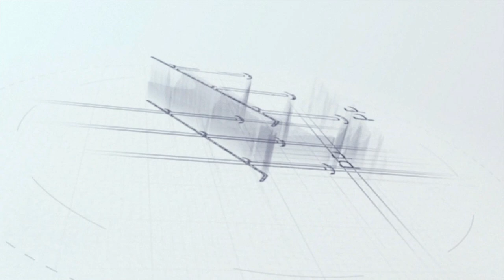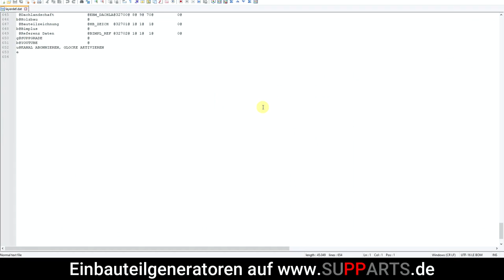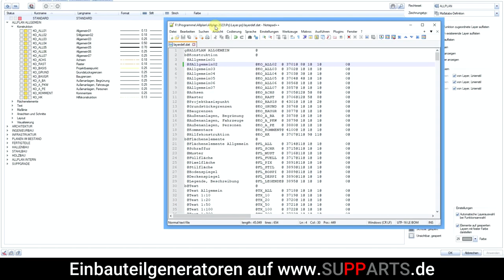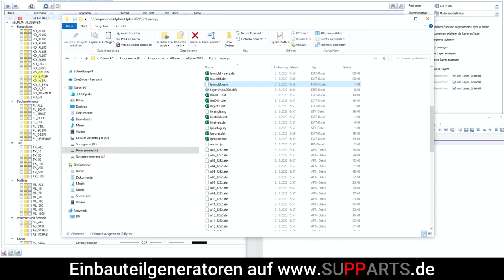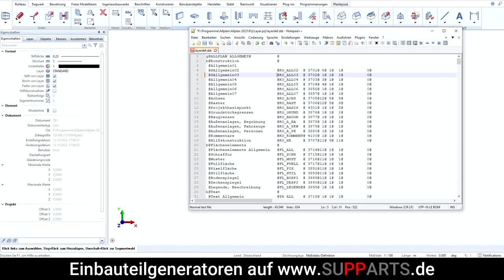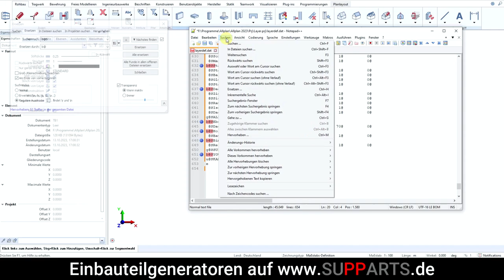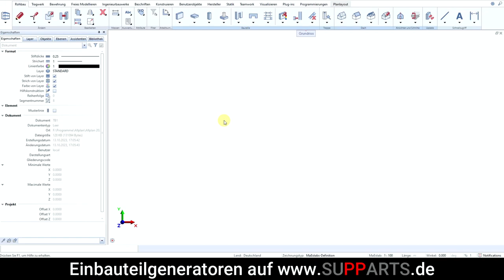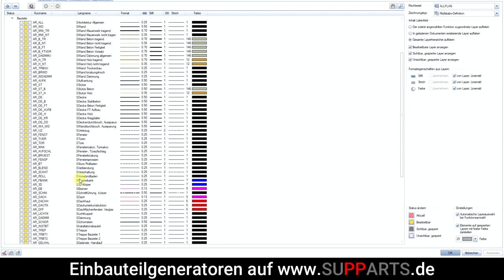ALLPLAN - ☺ALLE Layernamen ändern☺